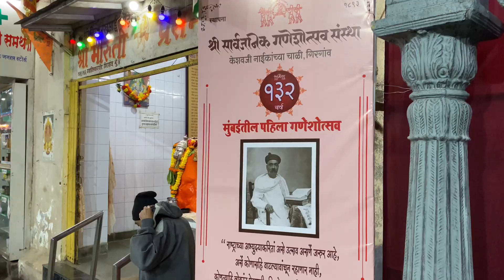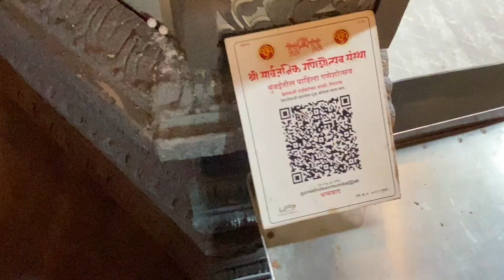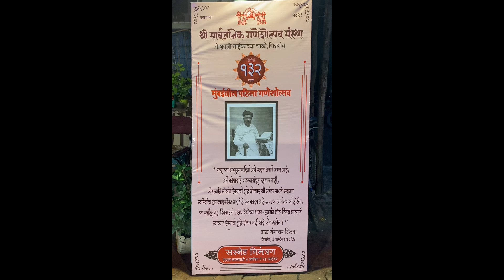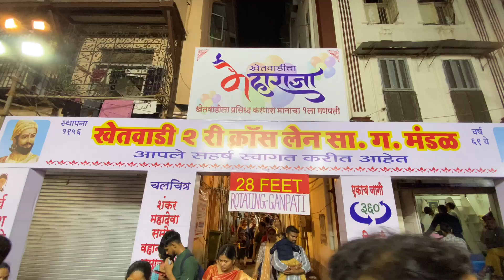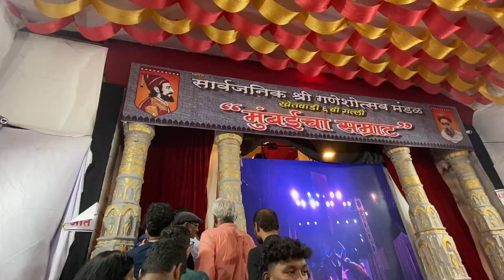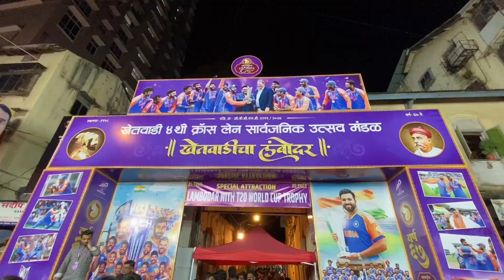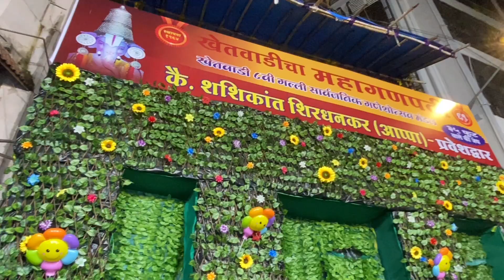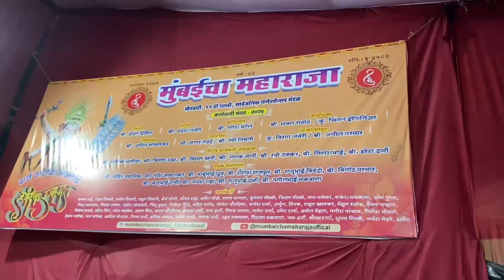संपूर्ण खेतवाडी गिरगांव श्री गणेश दर्शन २०२४ | KHETWADI GIRGAON SHREE GANESH DARSHAN 2024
Watch Shree Ganesh Darshan 2024 of Kudaldeshkar Gaud Brahman Samaj Girgaon , Khetwadi All lane Shree Ganesh Darshan 2024 , Shree Swami Samarth Math Kandewadi Girgaon